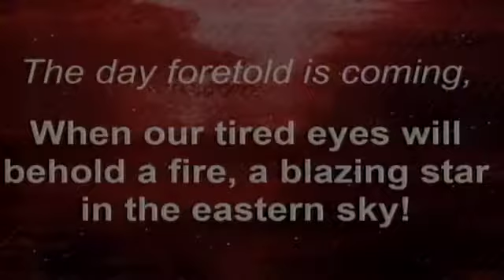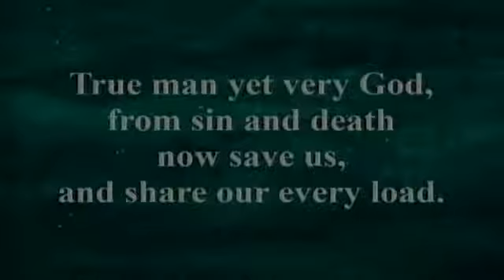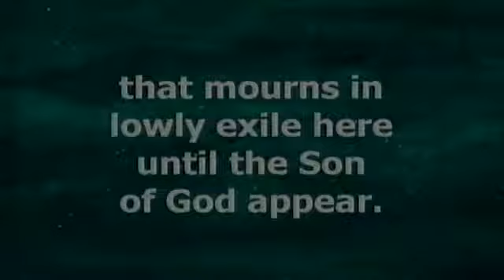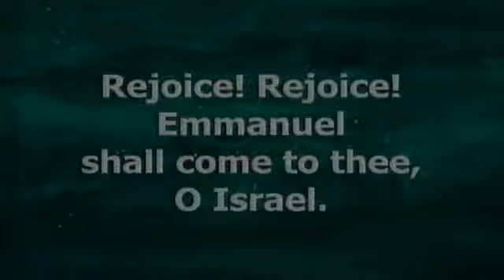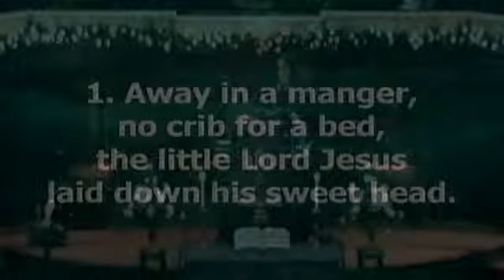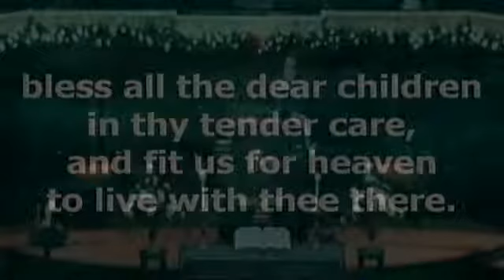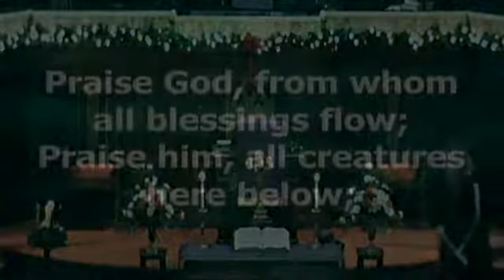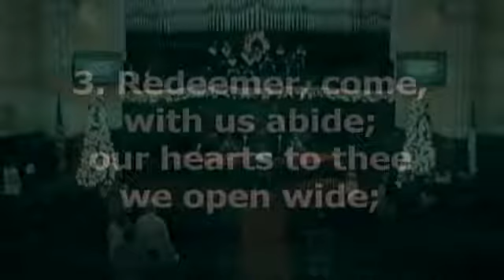November 28, 2021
11am worship